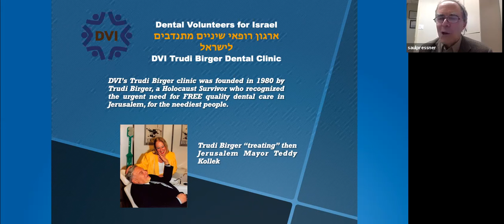A Special Hug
Who doesn't love a good hug?  Here, Dr. Saul Pressner, who volunteers at the DVI Clinic several times a year, tells the story of a special hug he got from a patient.  It made his week!

Help us continue to provide the free dental care that DVI's patients desperately need.  Let's make more smiles and share more hugs at DVI.  Thank you!